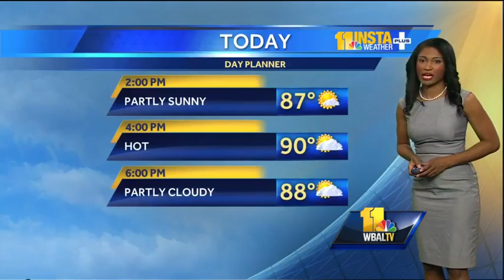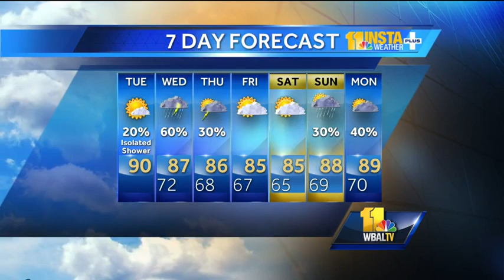Sun and heat to give way to potential showers later this week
The best chance for more rain comes Wednesday while high temperatures will continue to hover in the high 80s.